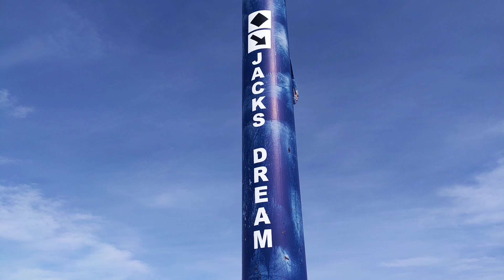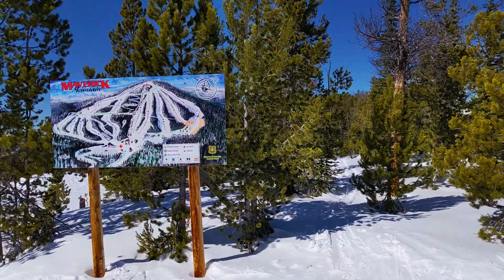My New Favorite Ski Resorts!! (Schweitzer & Maverick) Songs by Marc Vinyls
All songs used are Marc Vinyls you should check him out he is awesome.

Normally I use a lot of GoPro shots but it was giving me a hard time on this trip so I used mostly my phone